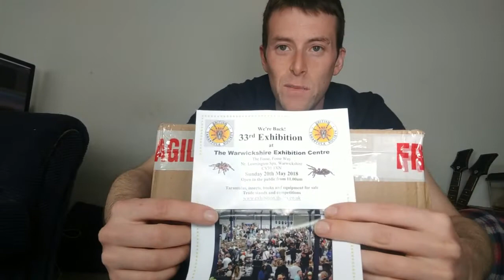Bugzuk Unboxing! OR Royal Mail Fail????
Thanks for taking the time to watch this video. I highly recommend them!

You can also find me below!